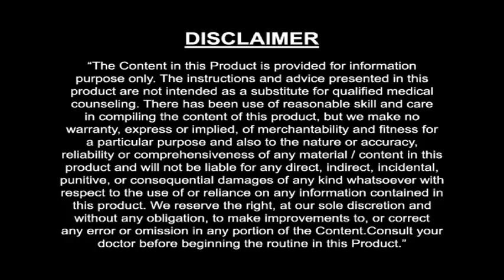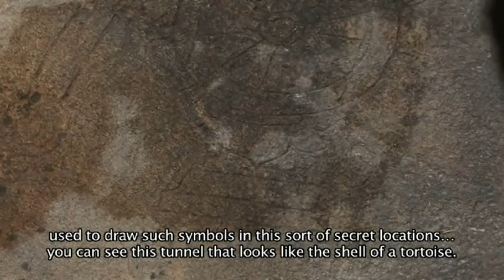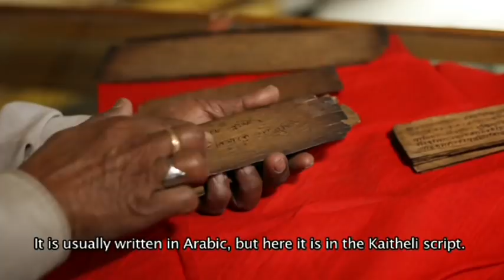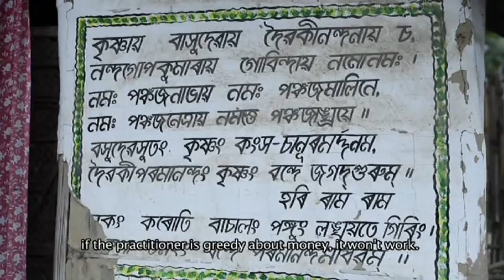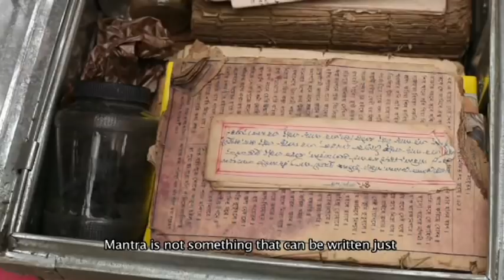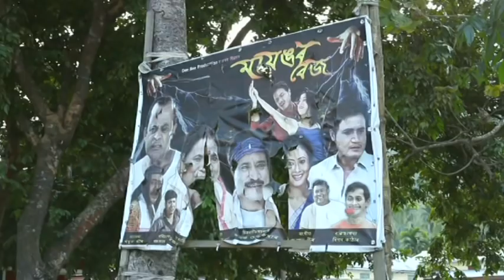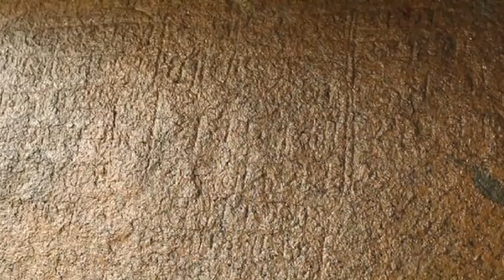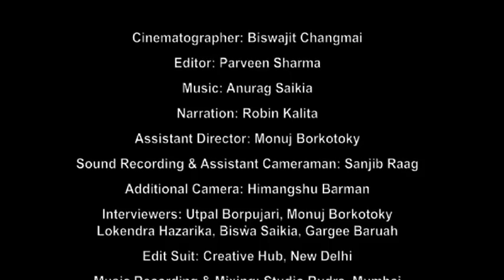Mayong: Myth/Reality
A documentary film on Mayong, a small cluster of villages in Assam known for its Tantrik practices and legends associated with black magic.